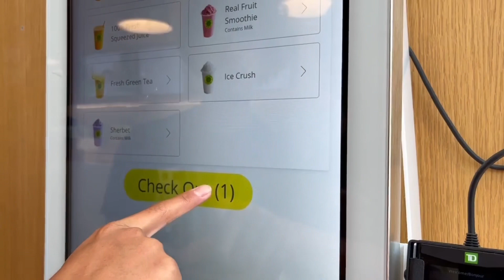Pagkatapos ng Work ko ay nagpunta kami ng Mall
Hi I’m Crestopher please kindly Watch and Subscribe to my YouTube channel it’s all about the Daily Life here in Canada.Also I upload my son’s Sports event,cooking and Random videos.Thank you so much